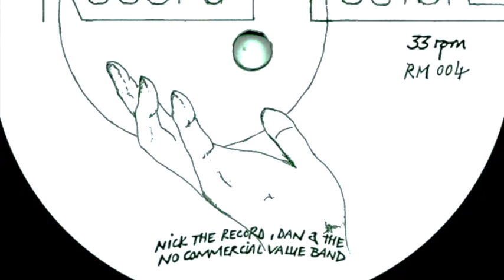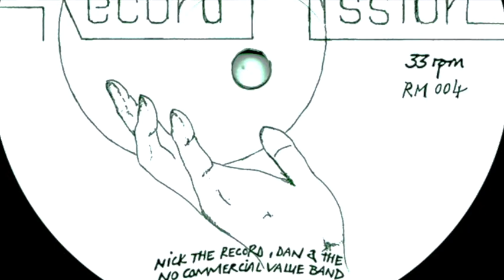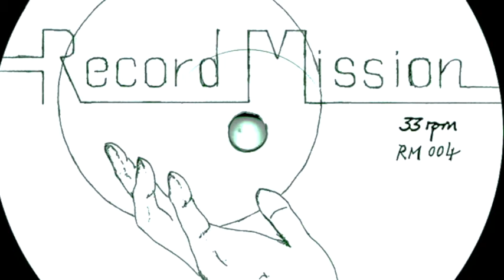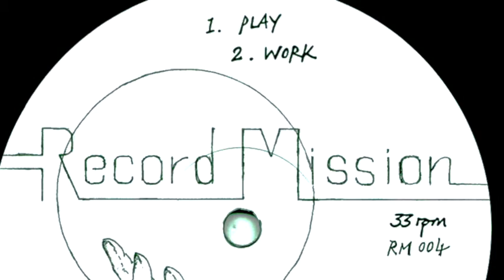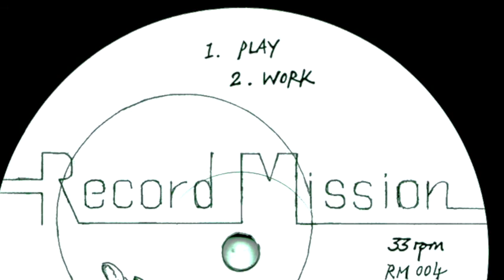Record Mission - Work (Nick The Record / Dan Tyler & The No Commercial Band)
Nick The Record / Dan Tyler & The No Commercial Band - Work

Record Mission